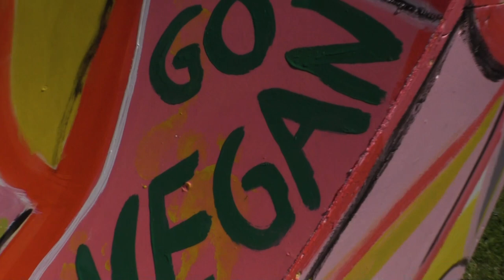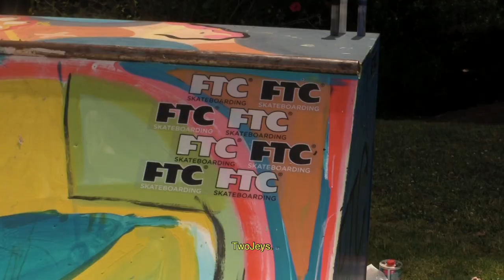TJ VILLA IBIZA 2021 - FT. KELLY BAILEY, MIGUEL COSTA, MARC FORNÉ, NINA UC, JOAN PALA & GIGI VIVES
OUR FIRST WEEK IN THE TWOJEYS VILLA 2021!

We made a promise to you so… join us on our first week in Ibiza!

Ibiza means summer and summer means colors. Discover how we finally painted our skate ramp with this summer vibes and we invited skaters from Barcelona to feel the Isla Bonita vibes and enjoy it.

Join us on our first trip to Formentera with our boat from De Antonio Yachts or how we enjoy the best sunsets in Es Vedrà. Meet our friends and all the people who supports us day by day.

We’ve just landed in Ibiza and we’re here to stay, don’t miss the chance to be part of our crazy team one more time. We always want you to be part of the process, this is just getting started.

Want more TWOJEYS? Become an insider on what’s next in our world.

ABOUT TWOJEYS
TWOJEYS is a unisex jewelry brand created in 2019 by Joan Margarit and Biel Juste. Unique and timeless jewelry for him & for her. “If you don’t found what you are looking for, create it yourself”. Twojeys is a family, united by a lifestyle that enhances the versatile and unisex side of the brand.

Welcome to the Unisex Society.
TwojeysTwojeys

TWOJEYS - Redifining Unisex Jewelry – Twojeys
Handcrafted Gold & Silver Jewelry I For Him & For Her. Worldwide shipping
YouTubeYouTube

TWOJEYS
Joan & Biel, born in the 90's, raised everywhere. Everything started in April 2019, on a road trip from Las Vegas to Palm Springs. "Since we have always worn hardware and we couldn't find a jewelry company that fed our style, we decided to start crafting our own stuff". Making unique timeless pieces for him & her, giving birth to TWOJEYS. Rather than bulding a classic business, TwoJeys aims to create someting unique & special for everyone, making you feel part of the Family. All products are made in Spain. Own designs crafted one by one. Putting all our creativity into every detail: jewels, events and movies to become more than a brand, a lifestyle. Welcome to the Rebel Journey.

YouTubeYouTube
TWOJEYS